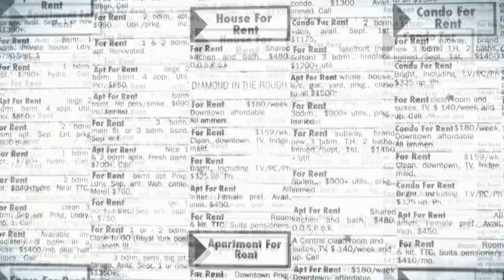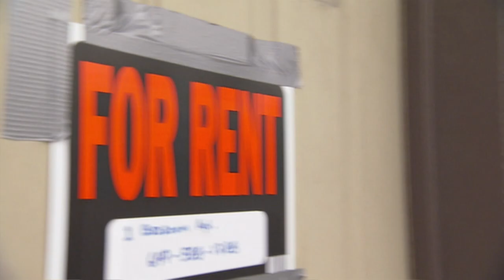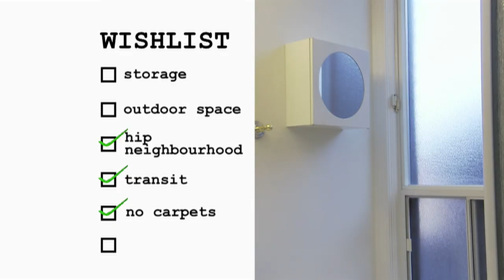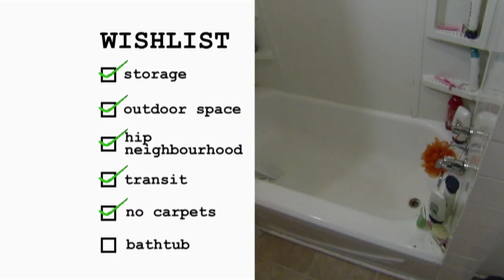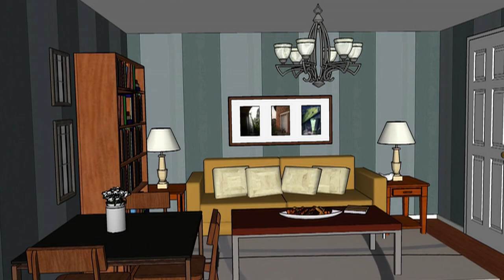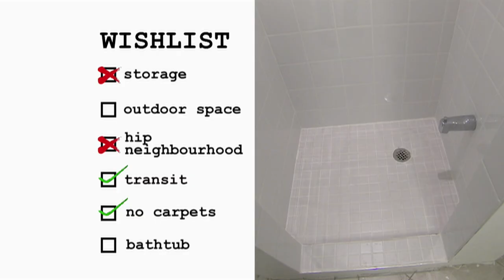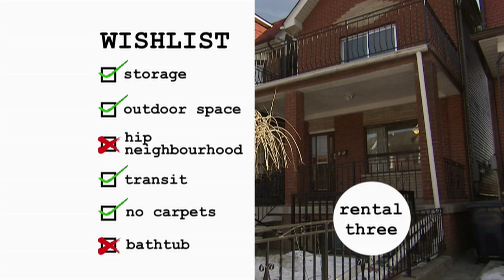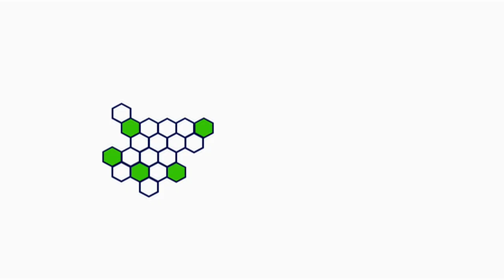For Rent - Season 3, Episode 12: Johnny & Cecilia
Adding insult to injury, Johnny and Cecilia first signed a lease for a way-too-small apartment and then discovered it was also infested with cockroaches and mice. Can Jodi help them find a spacious and vermin-free home?